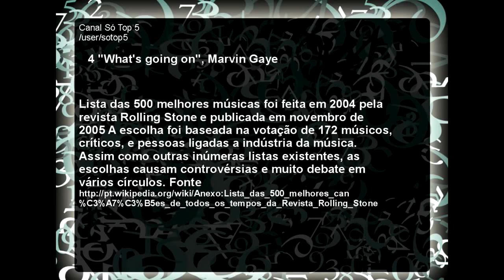As 5 Melhores Músicas de Todos os Tempos